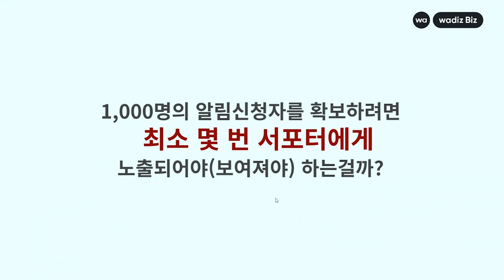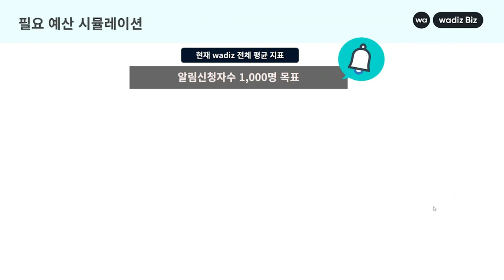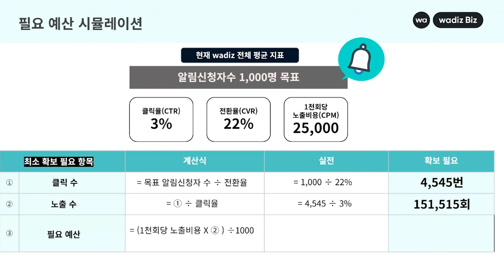[와디즈 타겟광고] 광고 예산 설정! 얼마부터 써야 효과가 나올까?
와디즈 광고 서비스 중 타겟광고에 대해 더 알아보겠습니다.
메이커님, 얼마의 광고비를 써야 1천 명의 알림 신청자 수를 확보할 수 있을까요?
효과적으로 광고비를 쓸 수 있는 방법을 알려드릴텐데요.
천 명의 알림 신청자 수를 확보하려면 최소 몇 번의 노출을 확보 해야 하는 지가 중요합니다!
목표 달성을 위한, 정확한 방법을 영상으로 확인해 보세요!